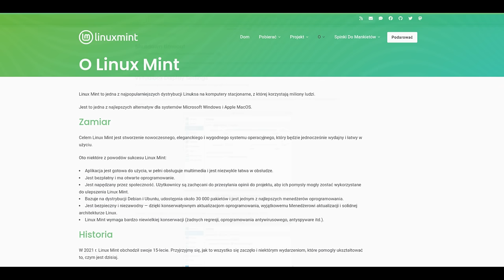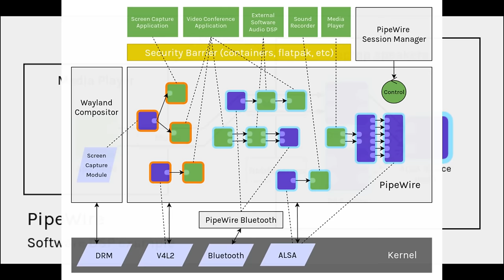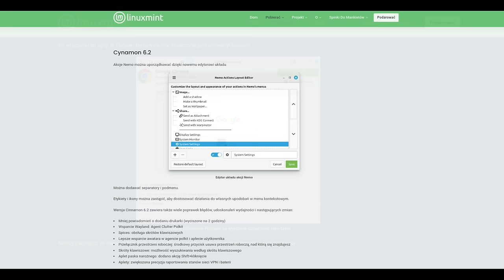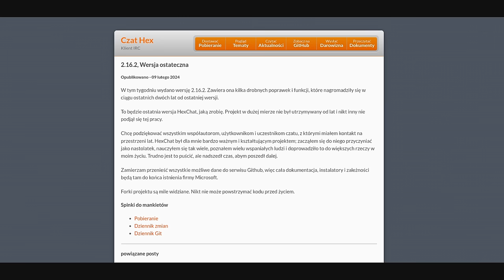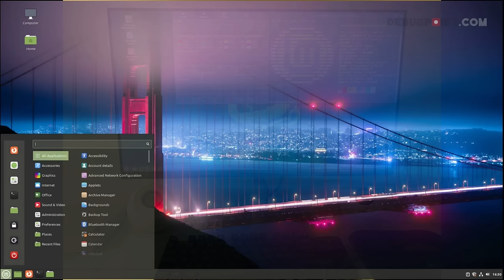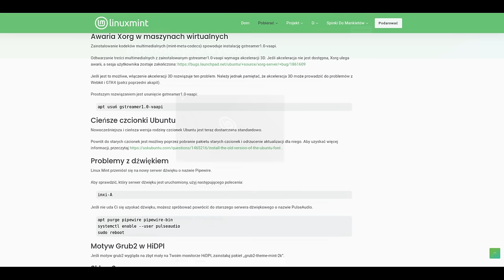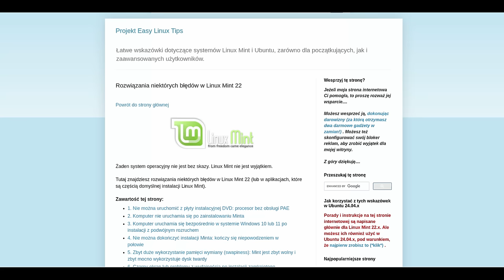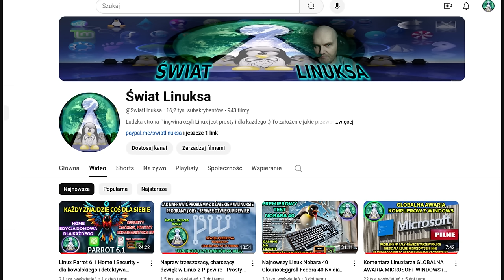Mint 22 WILMA wersja stabilna - Nowości w najlepszym systemie Linux na początek przygody z Linuksem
Mint 22 wydany a w materiale prezentuje wam nowości, zajawki i ograniczenia sklepu z softem ale także problemy które nadal istnieją. Film w formie lektorskiej bo pełny test był 3 tyg temu na żywym sprzęcie w tym i pokaz grania na Linuksie :) Zapraszam do dyskusji i naszego serwera Discord społeczności Świata Linuksa.

Czasówka:
00:00 Zdań kilka na start
00:49 mięsko czyli nowości i problemy w Linux Mint 22 Wilma
14:29 Podsumowanie i podziękowania